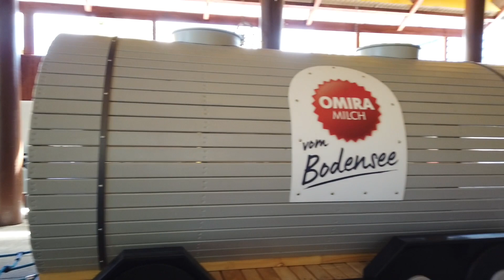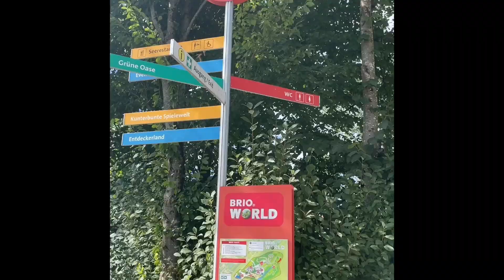How beautiful is the Playland Ravensburger in Germany!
This is about our day tour in Spieleland  Raversburger in Germany. First time to visit this place. We are surprised 😮 and enjoy 😊 our visit. What we see there are listed bellow 👇